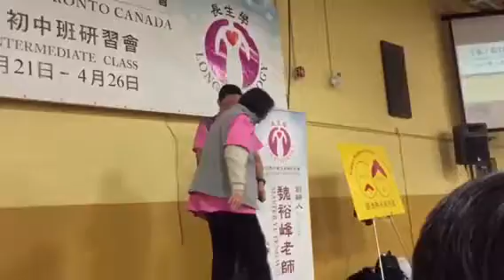肝臟移植或吃抗排斥藥的人也可以做長生學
2/2（廣東話）陳秀珍師姐自幼就百病叢生，4歳就患肺病，10歳就經常全身抽筋，20歳就有嚴重胃病，又患有罕有的纖維肌腱症。另外又有牛皮癬、乙型肝炎、肝硬化及肝癌。曾經做了兩次換肝手術。由於長年使用抗排斥藥、多種抗生素及類固醇，令自己頭腫臉腫，苦不堪言。學習長生學以後，一切都大大地改善了，並能替家中的寵物狗治病。剛剛上完高級班後並減輕了多月來屢醫無效的尿道炎八成的痛楚。2016年4月25日加拿大多倫多